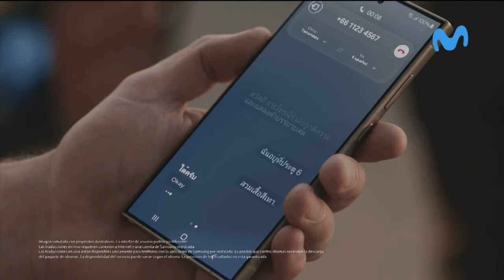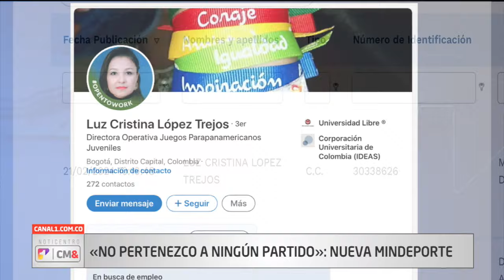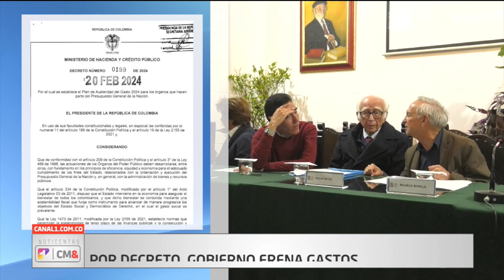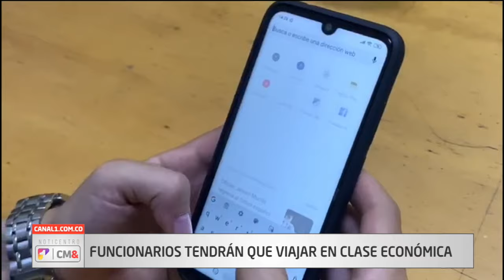NotiCentro 1 CM& Emisión Central 21 de febrero de 2024